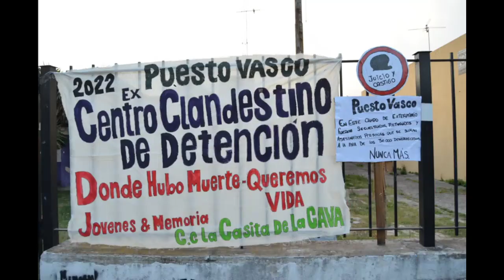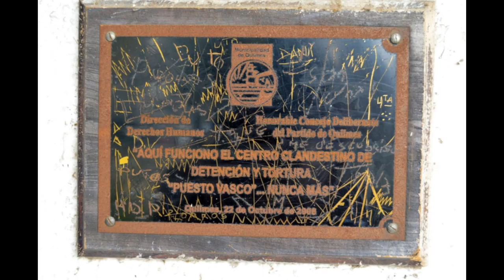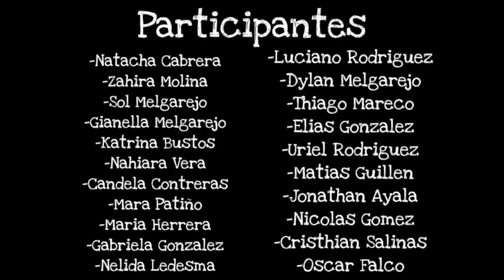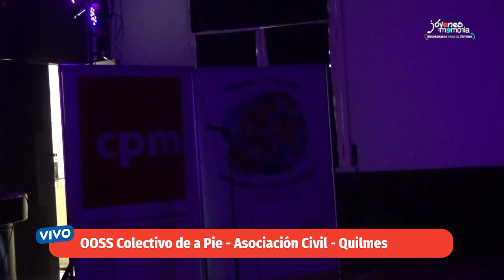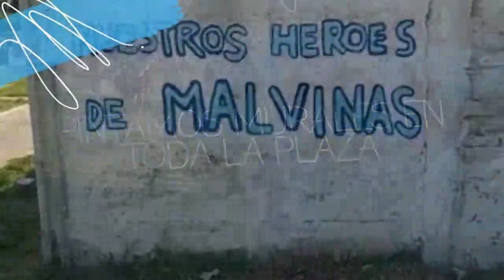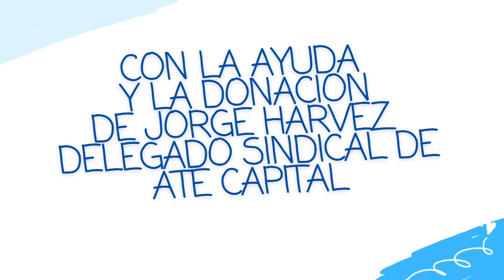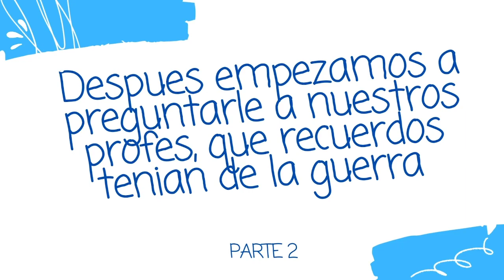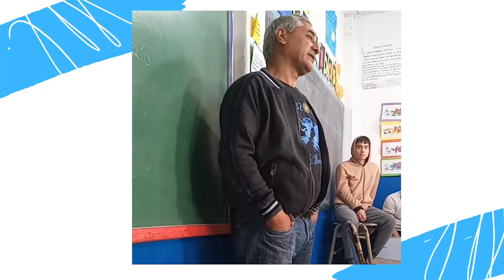CHAPA 2022: AU9 - TANDA 6 - DÍA 2 - BLOQUE 18 HS